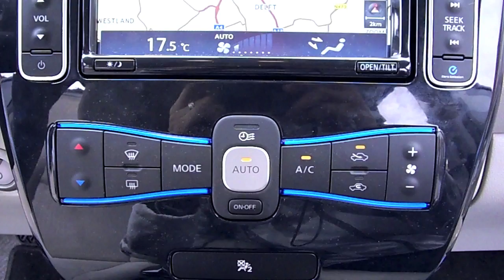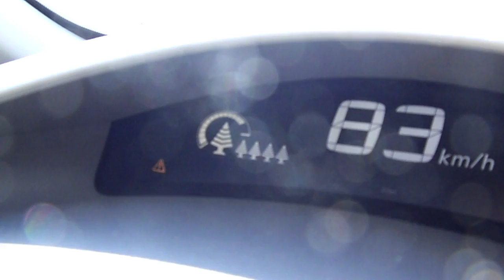24 hour EV Road Trip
A 24 hour road trip challenge with an electric vehicle. How far can we drive using fast charging?